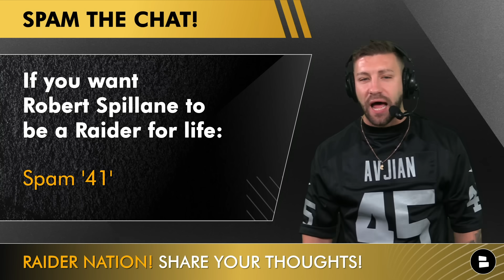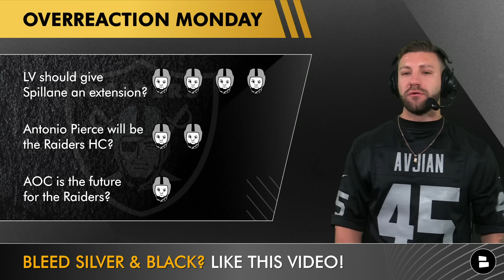Raiders Rumors After SNF Jets Game On Robert Spillane, Antonio Pierce, Aidan O’Connell, Josh Jacobs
Raiders rumors and NFL Week 10 overreaction Monday is here on the Raiders Report hosted by Mitchell Renz. for this limited time deal. We’re breaking down the top trending topic points the day after the Raiders vs. Jets game where Las Vegas wins 16-12. We will be talking about Robert Spillane, Antonio Pierce, Josh McDaniels, Aidan O’Connell, Jimmy Garoppolo, Davante Adams, Jakobi Meyers, Hunter Renfrow, Maxx Crosby, Josh Jacobs and more players that impacted this game.

Raiders Rumors and overreaction Monday:
- Raiders should give Robert Spillane an extension?
- Antonio Pierce will be the Raiders head coach?
- Aidan O’Connell is the future for Las Vegas?

Raiders Highlights are fun to watch but do you learn anything? Watch these Raiders Report videos to sharpen your Raiders analysis:
- Raiders Rumors: Players On The Hot Seat After Las Vegas Fired Josh McDaniels Ft. Jimmy Garoppolo
- Raiders Rumors: Will Josh Jacobs Return To Las Vegas In 2024 Now That Josh McDaniels Has Been Fired?

Have a Raiders fan that bleeds silver and black? Share the video!

Stay in the loop with the latest Raiders updates from Chat Sports!

Follow Mitchell Renz on Twitter to keep up with all the Raiders news

Don't miss a Raiders video! Follow the Raiders Report on Facebook too

LIKE THE VIDEO IF YOU LOVE THE RAIDERS!